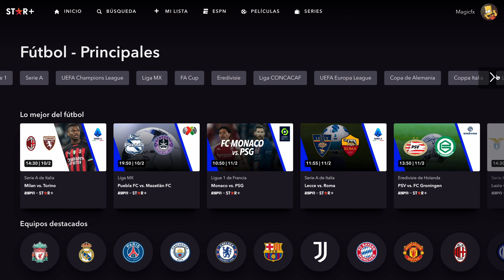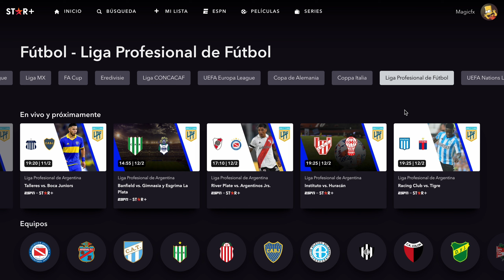Partidos de la JORNADA 3 de la Liga Profesional de Fútbol que se Transmitirán EN VIVO por STAR+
Estos son los partidos de la jornada 3 de la Liga de Argentina que se transmiten en vivo por la plataforma de starplus.